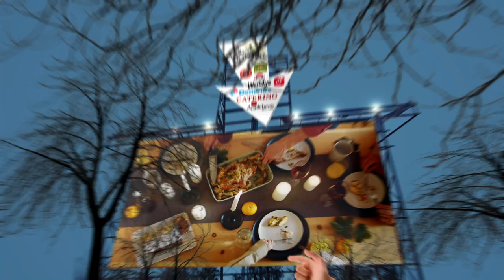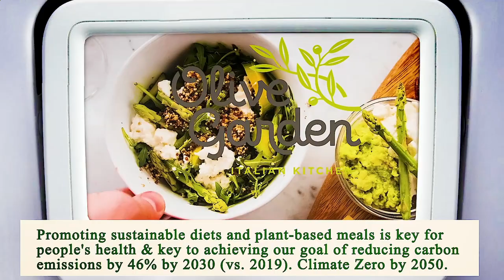Close to Me Restaurant - Close to Me Restaurants - Houston 77024 TX, Harris County, Texas, US